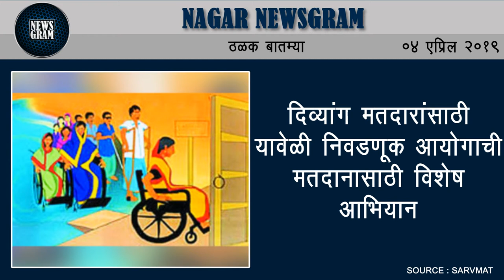Nagar Newsgram | Nagar News | Today's News Headlines | 4 April 2019